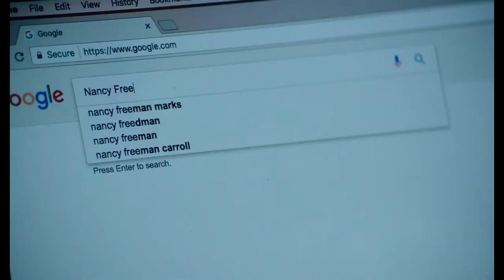Nancy - 2019 - Trailer italiano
"Nancy" è un film di Christina Chloe. Tutte le info su